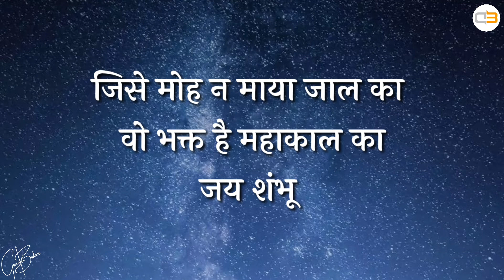Jise Moh Na Maya Jaal Ka | Mahakal | Hindi Lyrics | Mahakal Songs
Credits:

Jise moh n maya haal ka: Mahakal.
Singer : Kinjal Dave.
Lyrics : Lalit Dave, Jeet Vaghela. Director : Nikul Darji.
Producer : Lalit Dave.
Outfit : Heer Boutique:) Hiral Seth.
Dop : Atmiya Thakkar, Nikul Darji.
Editor : Yash Gandhiya
Drone : Shivam Patel
Photography & Poster : Manthan Modi.
Make-up & hair : Nidhi Patel.
Artist : Vijay Dabhi, Dilip Thakor, Rahul Dabhi, Vijay Marwadi.
Location : Vireshwar Mahadev Temple.
Special Thanks : Sagar Nayak, Mahendra Prajapati, Sushil Chauhan, Kartik Darji